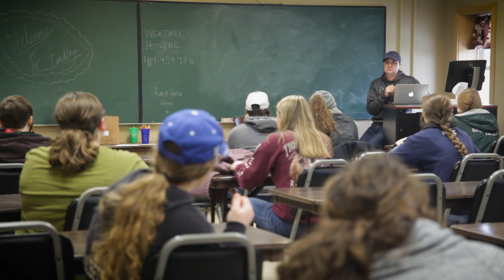University of Findlay Western Equestrian Studies Program - Freshman Year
The University of Findlay's Western equestrian program is well renowned in the United States as one of the most diverse and well rounded horse training education programs of it's type. This video provides a small glimpse into the freshman year of the program and what students can gain from it.

All footage shot and edited by Leah (Palm) Beck